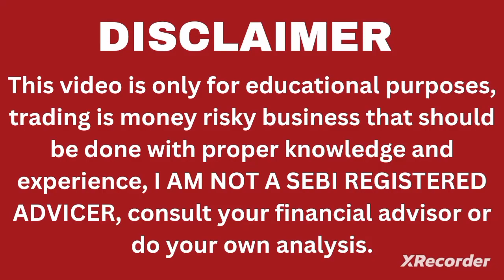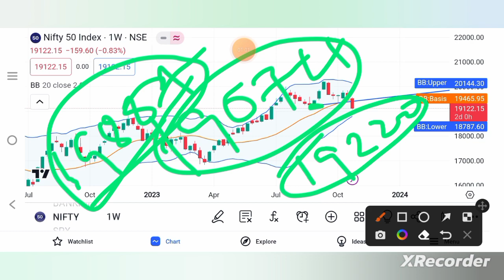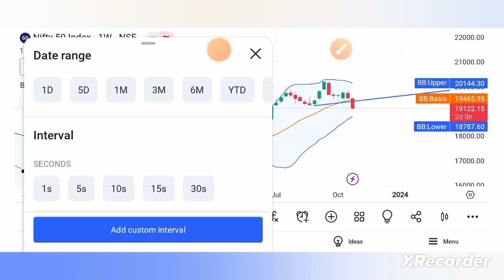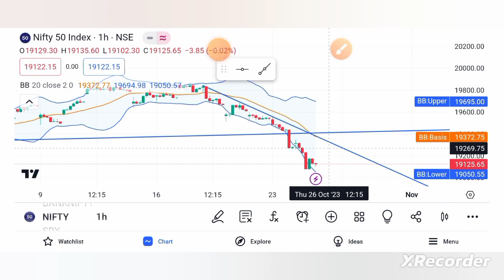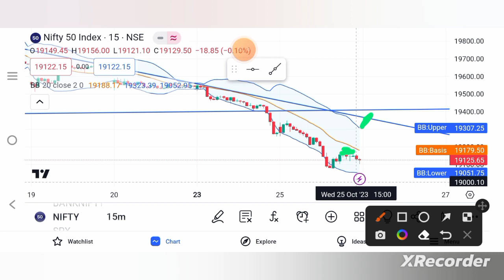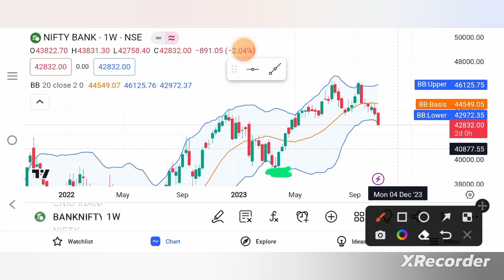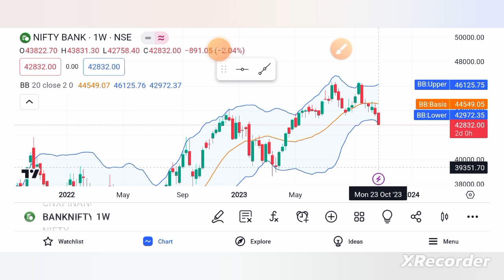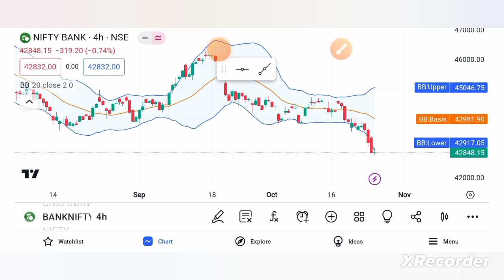Nifty Prediction and BankNifty analysis for 26 oct 2023 tamil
To open demat account:
Zerodha

Next weekMarketPrediction
nifty analysis for 26 Oct 2023
bank nifty analysis for 26 Oct 2023
bank nifty expiry on 1 Nov 2023
nifty expiry 26 oct  2023
NIFTY EXPIRY ON 26 oct  2023
Nifty Forecast
nifty
nifty share price
bank nifty
bank nifty share price
nifty today
nifty tomorrow
nifty analysis
banknifty analysis
nifty prediction
banknifty
nifty
banknifty   strategy
nifty tomorrow
nifty tomorrow
nifty analysis
banknifty analysis
nifty prediction
banknifty
nifty
nifty nifty
nifty live
bank nifty
nifty
nifty analysis